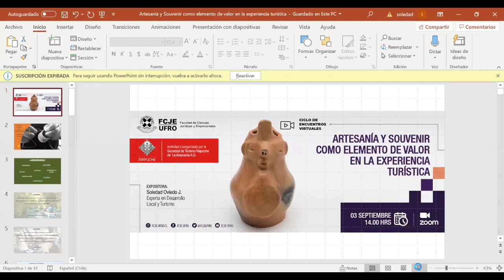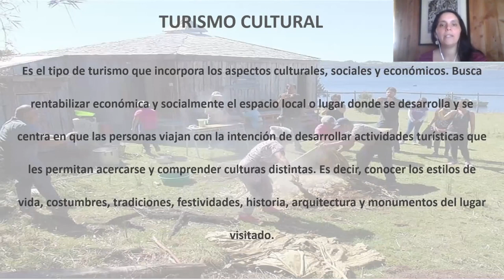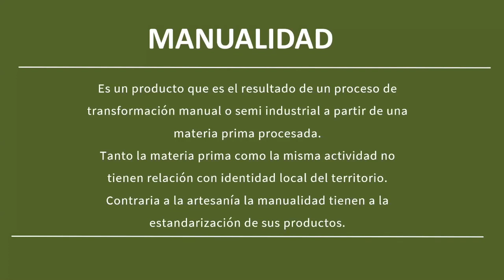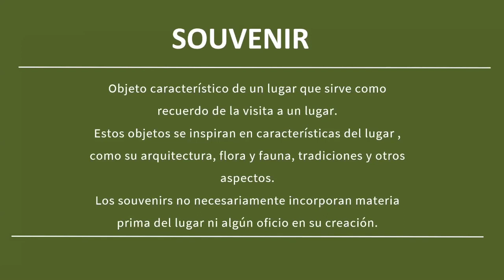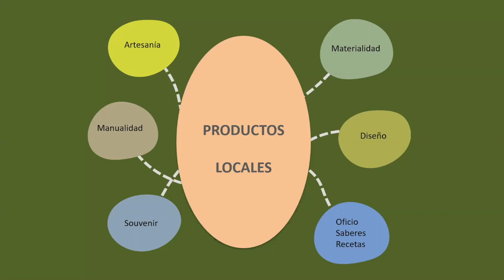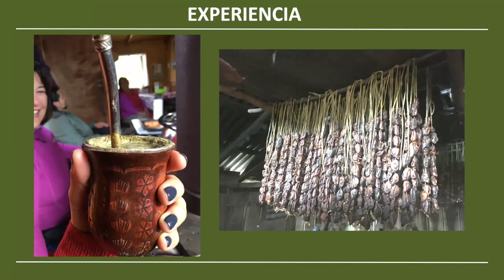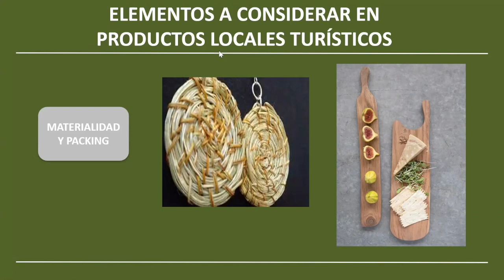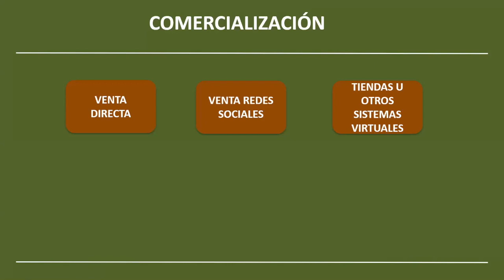Artesanía y souvenir como elemento de valor en la experiencia turistica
Descripcion: En esta oportunidad se dio paso a un tema de gran relevancia, en el comercio y la experiencia turística, esto es el souvenir visto desde la perspectiva del relato y el saber Mapuche. Además de trabajar los lineamientos existentes ante un mercado que  destaca por su contenido ancestral que revela aún más su valor.
Expositora: Soledad Oviedo, experta en desarrollo local y turismo.
Organiza. Depto de vinculación con el territorio de la araucanía.